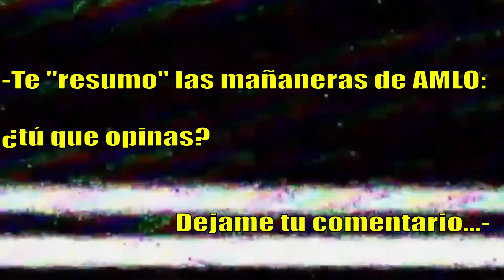El último Spot de Peña Nieto: "EL final que todos queremos ver" | El escenario económico de México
Crónica de una política, polaca mexicana:
Tras los pasos minuciosos del Gobierno de la cuarta transformación en México, presidente de los Estados Unidos Mexicanos, Andrés Manuel López Obrador(AMLO)